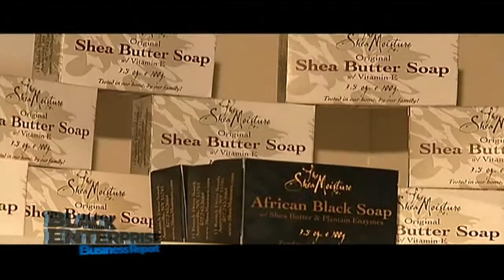Nubean Heritage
Click here to check out iHerb’s selection of Nubian Heritage. If you’re new to iHerb, you can use Rewards Code Code CST984 to get $10 off your first order with a minimum $40 purchase or $5 off orders less than $40.